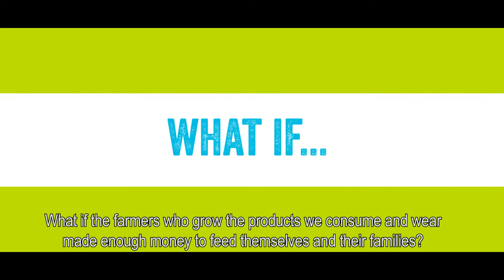Fairtrade Film "What If? (with English subtitles)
What if we all took responsibility to make the world a world we want to live in?